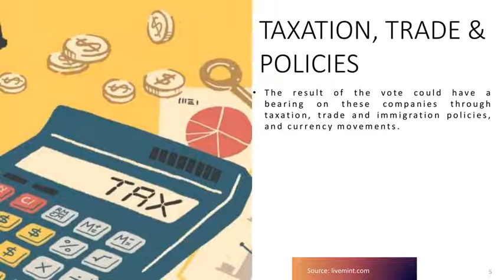Impact of US Elections on Indian Stock Market.